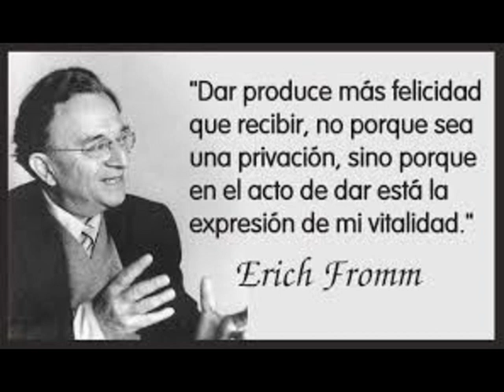ANTROPOLOGÍA BÁSICA- CRÍTICA (E. FROMM) LECCIÓN 11-2.2/12 (Curso del P. Antonio Oliver)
Antropología Básica-Crítica  (E. Fromm) LECCIÓN 11/12
El hombre entre el tener y el ser. El miedo a la libertad.

Una solución ciega: El hombre vacío que intenta compensar lo que no es con lo que tiene.
Ser y tener.
Una civilización del tener; una civilización que mata al ser.
El miedo a la libertad, cuando no se es.
El amor como respuesta al problema de la existencia en un mundo que ha hecho imposible la existencia o la ha vaciado de sentido.
El arte de amar. El hombre es inconsolable cuando le falta el ser o la posibilidad de ser.
El poder como síntoma de vaciedad de ser.